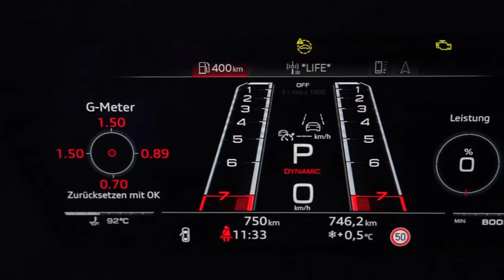Rihanna - Diamonds (Trato Remix) 2022 AUDI RS3 SEDAN BLACKED OUT